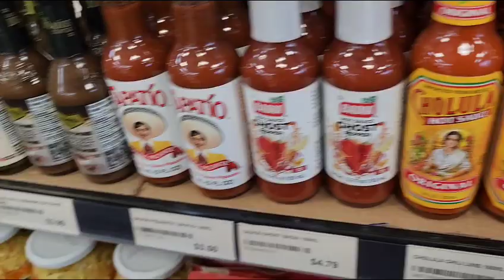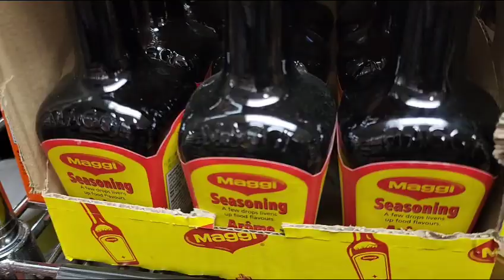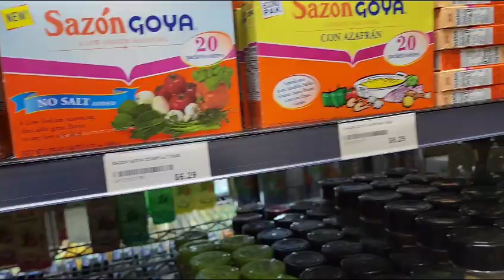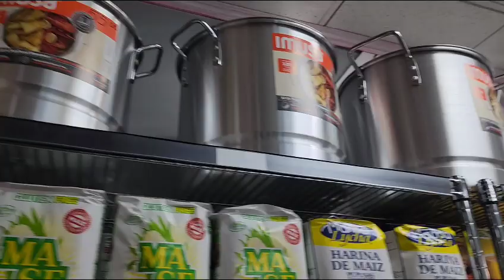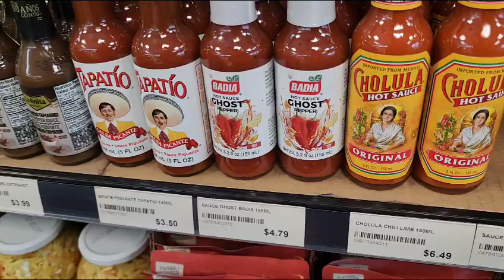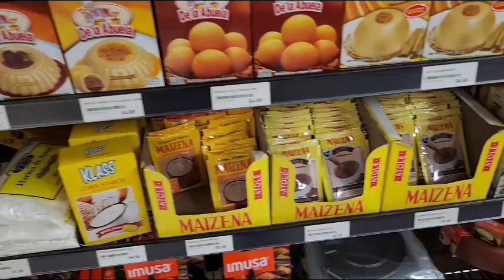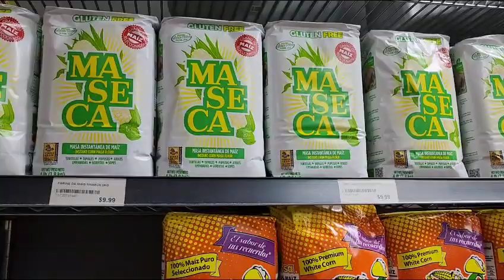UN SABADO EN QC/TENGO UN PERMISO DE TRABAJO